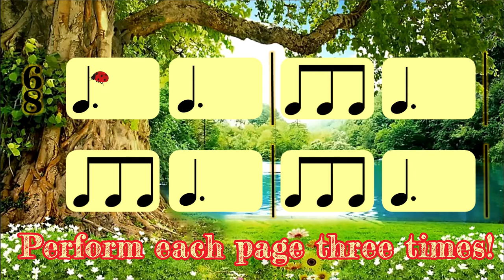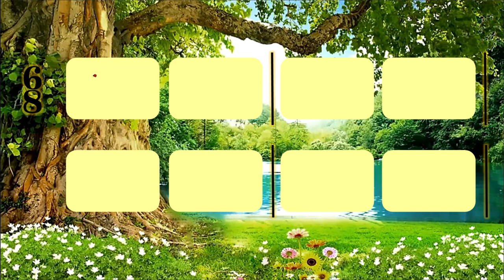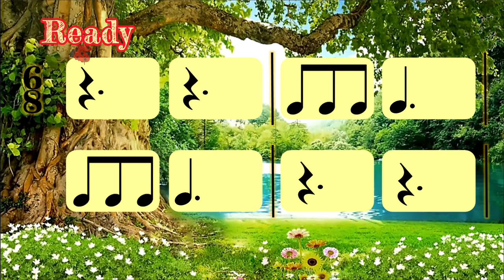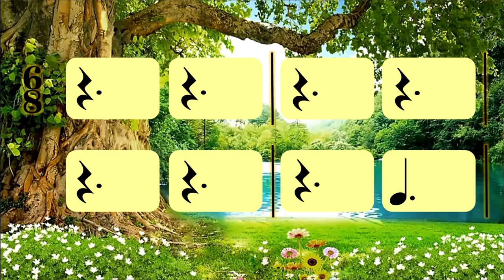What a Wonderful World Play Along - Compound Meter - Triple Rhythms - Dotted Quarter Rest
Backing Track: What a Wonderful World, by Relaxing Piano Man